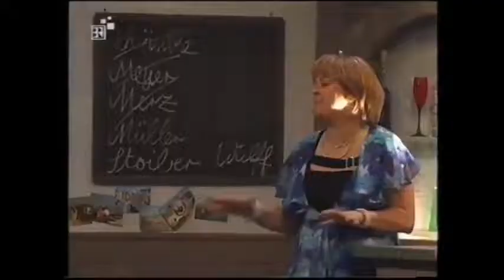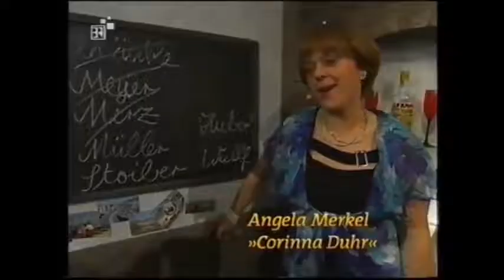Die "ABRISSBIRNE" aus der Uckermark trifft "GOLD-SCHRÖDER"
Das Singspiel auf dem Münchner Nockherberg vom 6. März 2005